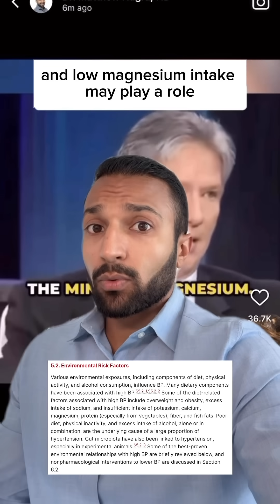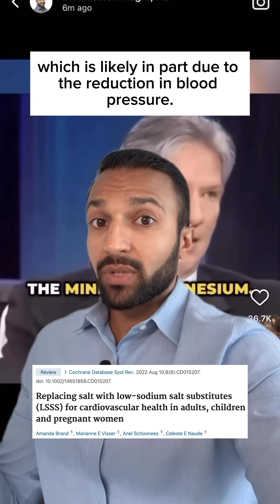The SHOCKING Cause of High Blood Pressure!